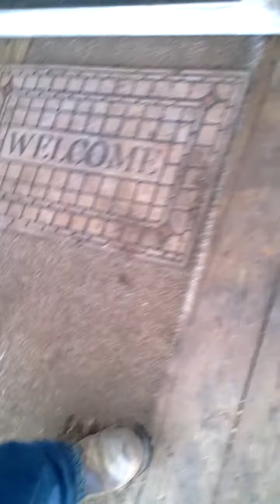*Animal Control 'seizing' process on 2/4/14-06of13a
@ timeline of 3:13 in this video it shows a large 1000lb. roundbale in the background
@ timeline of 7:45 in this video it reviews The rescue lady, not a veterinarian, saying they should take horses due to it having a 'cold' by seeing a runny nose.